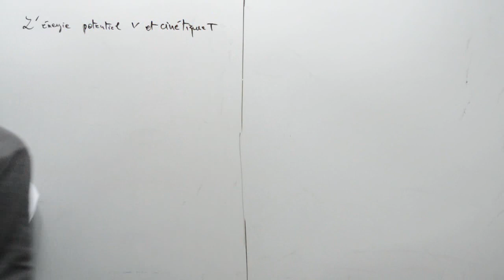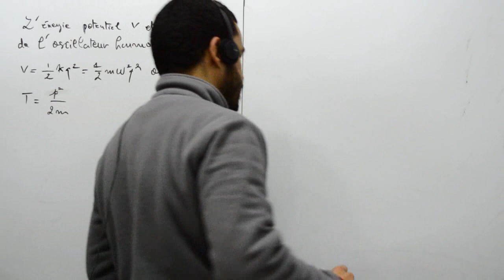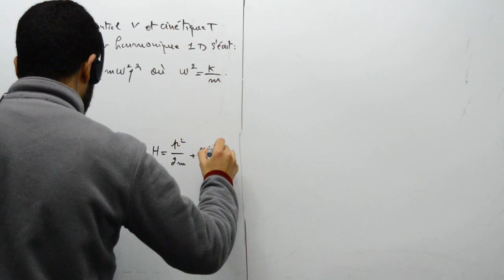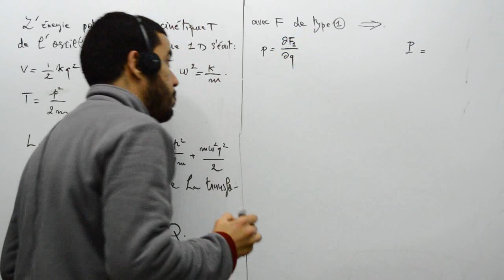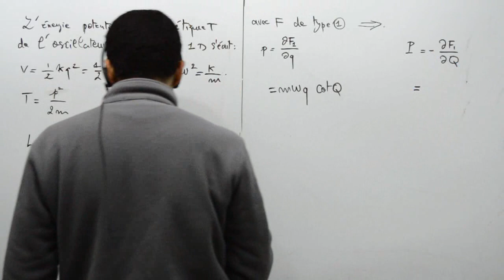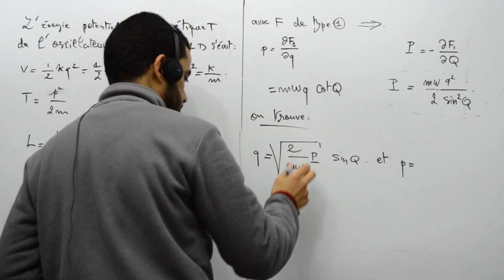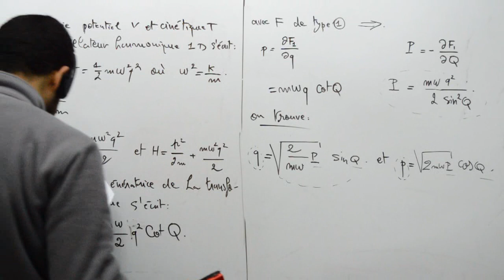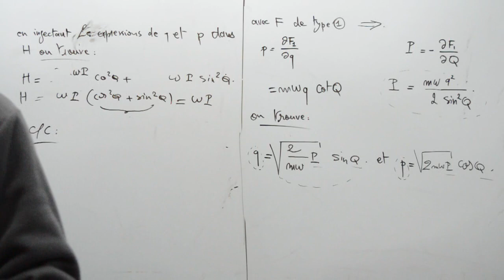L'oscillateur harmonique 1D par le formalisme Hamiltonien, part 01